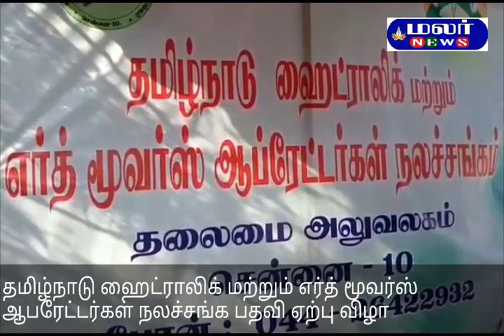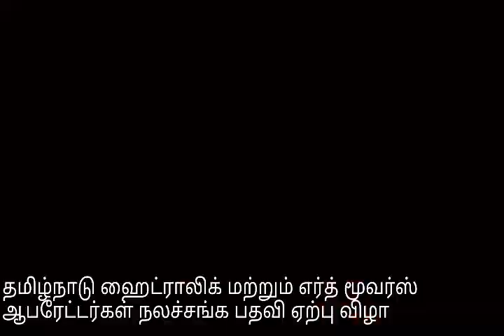தமிழ்நாடு ஹைட்ராலிக் மற்றும் எர்த் மூவர்ஸ் ஆபரேட்டர்கள் நலச்சங்க பதவி ஏற்பு விழா